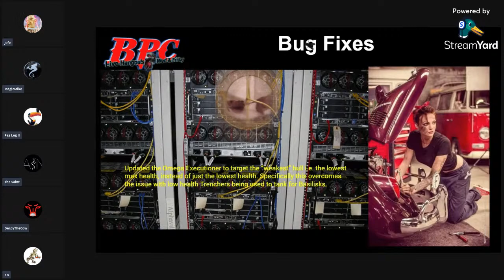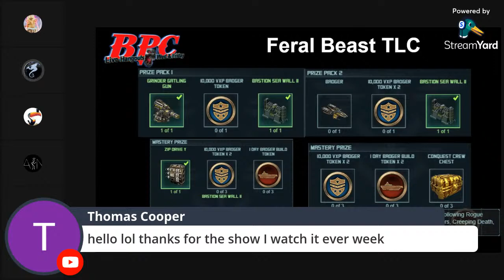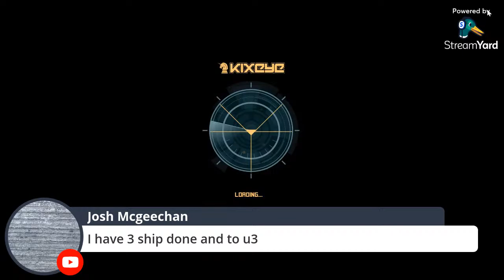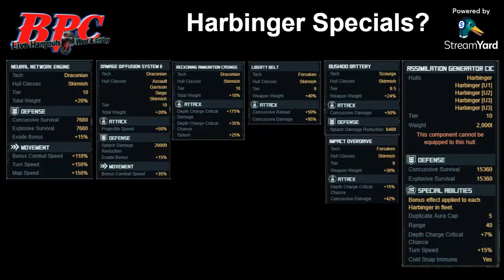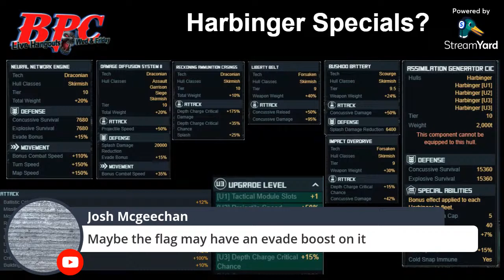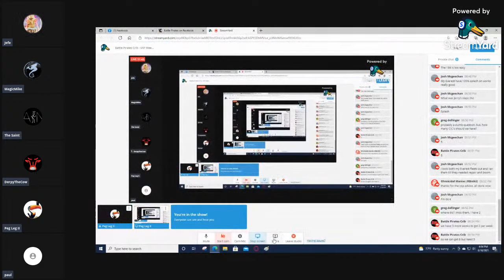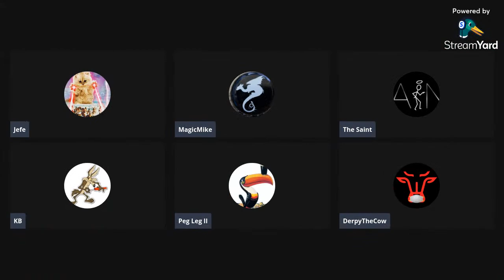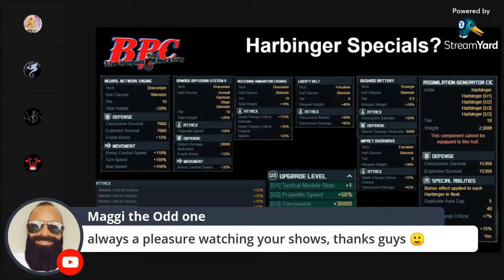Battle Pirates Crib - VXP Weekend - Open Mic - 7 PM Eastern